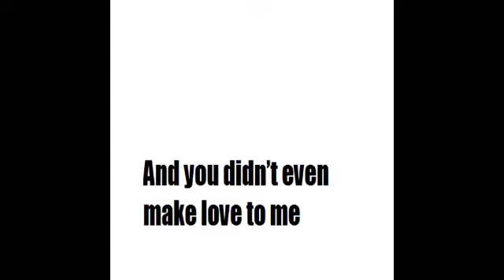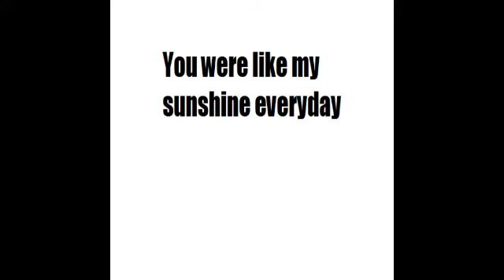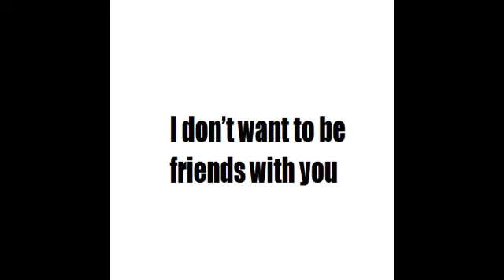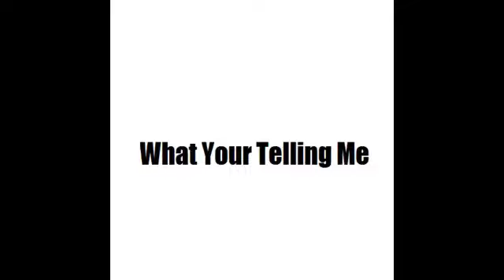What Your Telling Me - Emcee Leo (LYRIC VIDEO)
I actually really liked this girl..

Written & Produced by Emcee Leo for Leo's Lab 08/08/2018